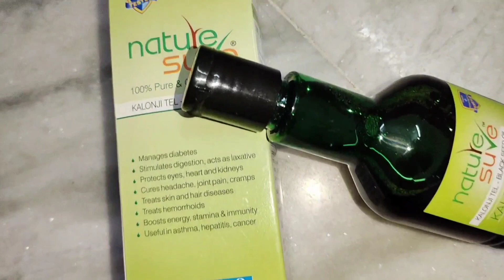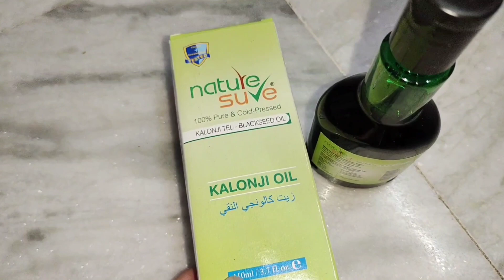তূর্জ প্রথম দাঁত ব্রাশ করলো // আমার ভাইফোঁটার Gift দেখে নাও 🎁🎁🎁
Nature sure Kalonji oil use করুন

Nature sure Kalonji Blackseed Oil